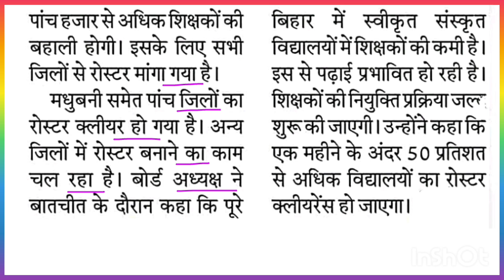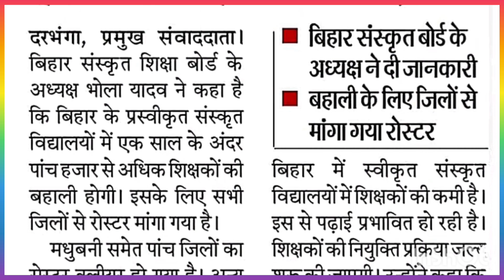संस्कृत स्कूलों में बहाल होंगे पांच हजार शिक्षक || bpsc teacher latest news today || bpsc tre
bpsc teacher documents verification 2023
bpsc tre document verification
bpsc teacher
bpsc teacher vacancy
bpsc teacher documents verification
bpsc teacher bahali
bpsc teacher bahali bihar
bihar govt job vacancy 2023
bpsc teacher
bihar teacher
bpsc teacher bahali
bpsc teacher
bihar teacher
bpsc tre update
bpsc current update
bpsc tre
bpsc tre 2023
bed vs btc bpsc tre update
bpsc tre vacancy latest update
bpsc teacher today update
bpsc teacher vacancy update
bpsc tre news
bihar teacher latest update
tre
bihar 7th phase update
bpsc tre vacancy
bpsc ter update
bpsc new update
bpsc tre recruitment 2023
bed vs btc bpsc update
big update on bpsc exam
bihar teacher vacancy latest update
bpsc teacher official update
bpsc teacher update news
bpsc tre exam news
b.ed bpsc news
bed bpsc
bed bpsc news
bihar teacher news today
bpsc bed
bpsc exam news
bpsc latest update
bpsc news
bpsc news update today
bpsc exam news
bpsc latest update
bpsc news
bpsc teacher exam date 2023
bpsc teacher exam update
bpsc teacher latest update
bpsc teacher today news
bpsc teacher update today
bpsc tre exam update
bpsc tre latest news
atul prasad bpsc tweet
atul prasad bpsc twitter
atul prasad tweet today
teacher exam update
bpsc teacher documents verification update
bihar document verification
bihar teacher news
bpsc teacher
documents verification stet
bihar teacher vacancy expected cut off
bihar teacher cut off 2023
bpsc teacher
gkmaster
7th phase bihar teacher cut off
bpsc teacher expected cut off
bihar teacher news
bpsc teacher safe score
bpsc teacher today paper analysis

BPSC_SHIKSHAK BAHALI

BPSC Bihar Teachers Syllabus 2023